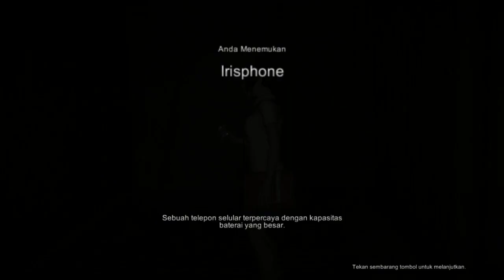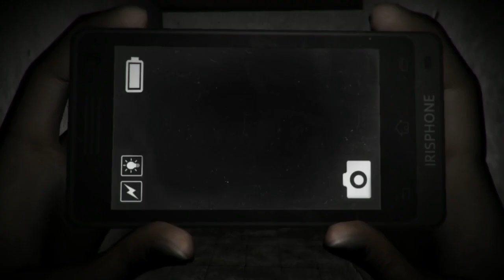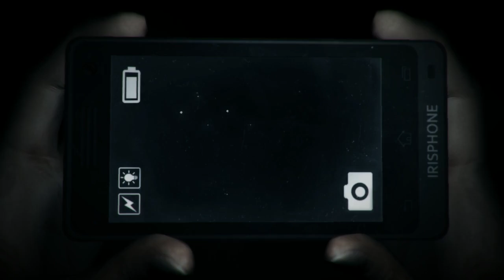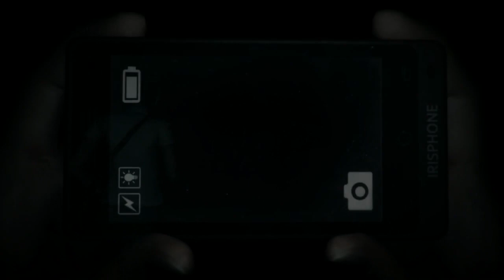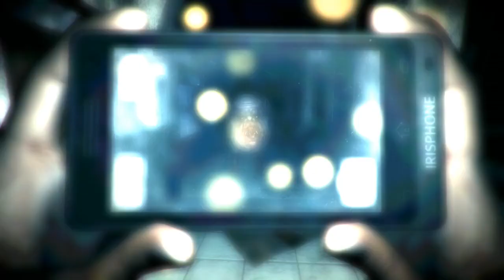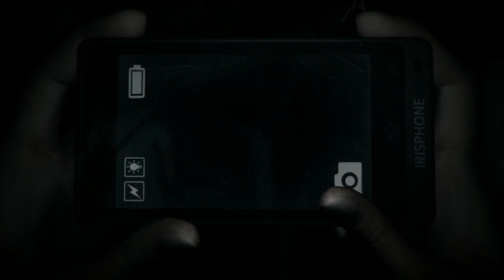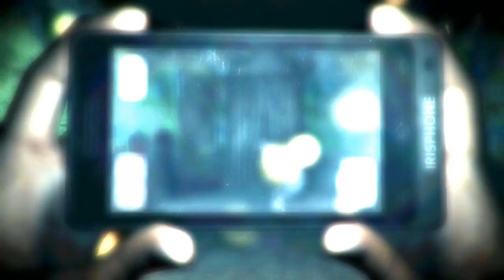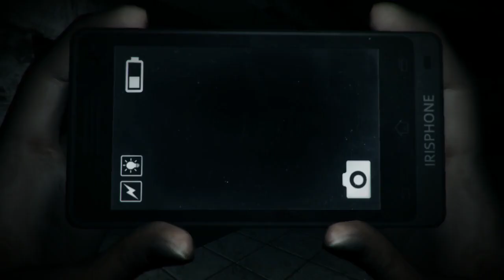【DREADOUT】ACT 0-1【No Light, No Clues】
i had to get big gut to play my heart was so warm all time this means never use flashlight (but game does it after cutscenes so i turn off) and no brightness so even without light you cant see at all or much of nothing, no clues means there is no telling when ghost is near or when you can attack or when item is close so i had to guess